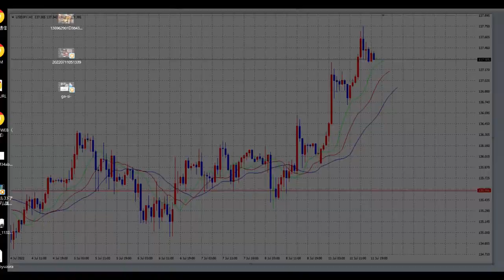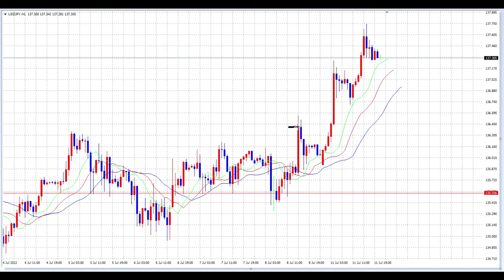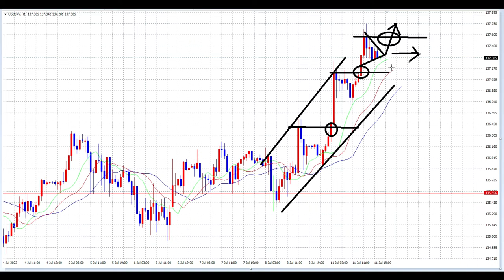【FX】上昇トレンドで138円はあるのか？